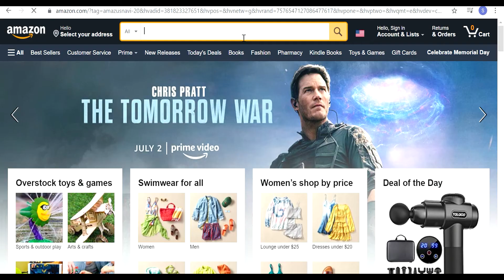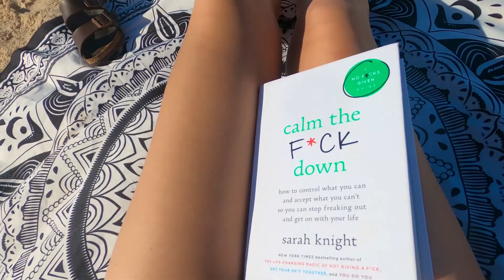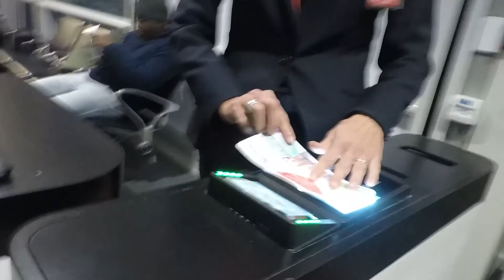If I Die Tomorrow- Cliche Cinematic Travel Music Video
I've spent the last few years working 2, sometimes 3 jobs at once while studying nursing fulltime. I spent the little free-time I had searching for happiness in the wrong places. I was so invested in hustling young so I didn't have to when I got older- but "getting older" is not promised.

So in February 2020 I moved across the world to Brisbane Australia by myself because I knew to be more alive I needed to be less afraid. Unknowing of the global pandemic that would hit just weeks after my arrival, I still made the most of the experience and made some of the highlights into a cliche travel vlog!

The most important things I took from my experience is
1. It will get lonely when you're getting your sh!t together, but always choose growth over company.
2. Surround yourself with good people.
3. Work to live. Not the other way around.
4. Only put off until tomorrow what you're willing to die having left undone.

I'm especially grateful for few beautiful souls in particular, that I came across during my endeavor: For my Australian/ Scottish/English/ Border Collie family: Haley, Simon, Archie, Angus, and Prince, for taking me into their home with open arms and making me feel apart of the family!